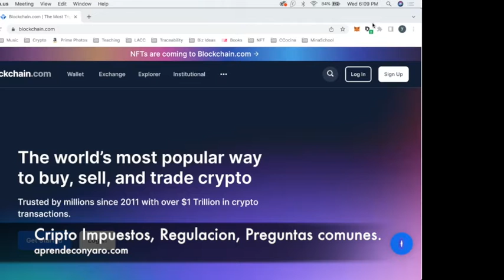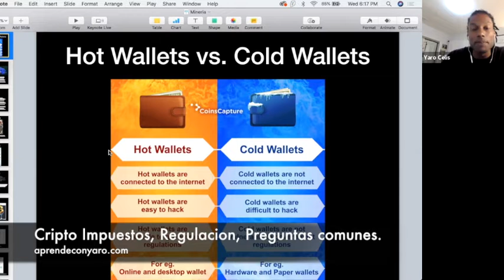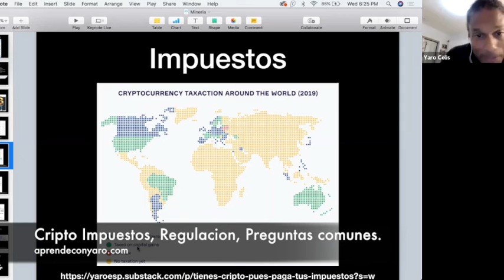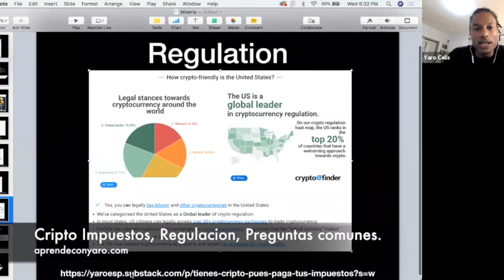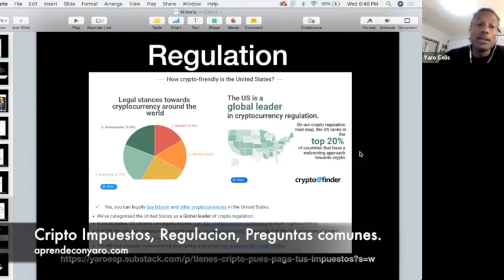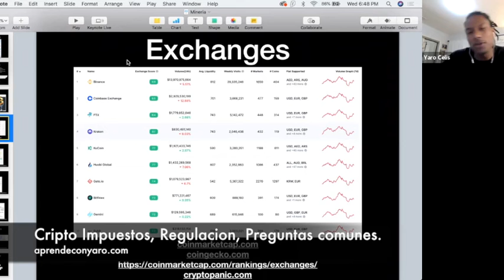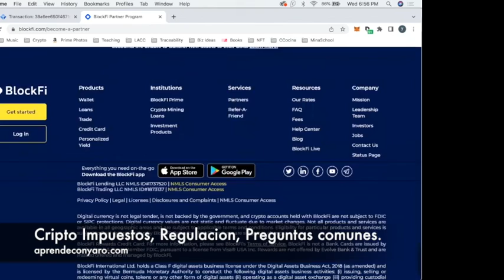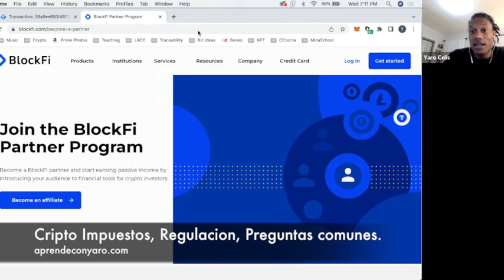Intro to Crypto and Blockchain (Impuestos, Regulación, FAQ)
Intro to Crypto and Blockchain (Impuestos, Regulacion, FAQ)